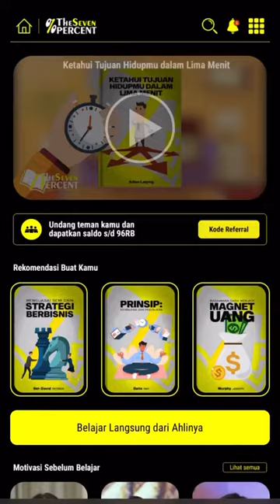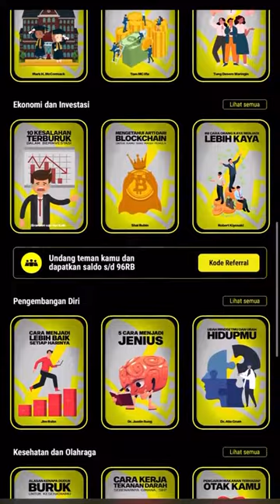Gimana caranya biar dihormati orang lain?